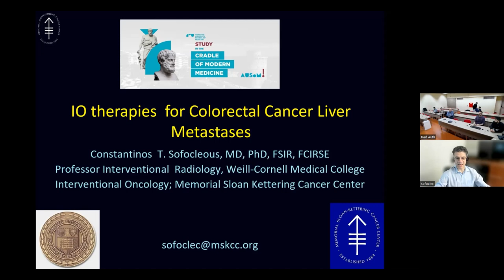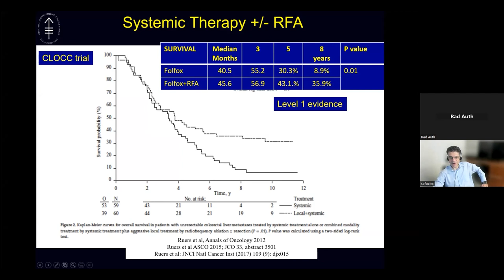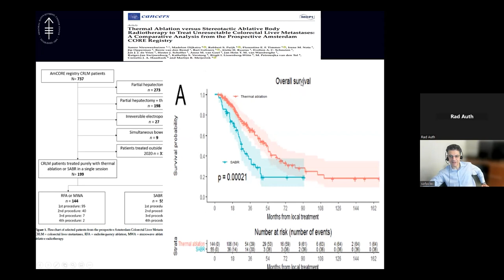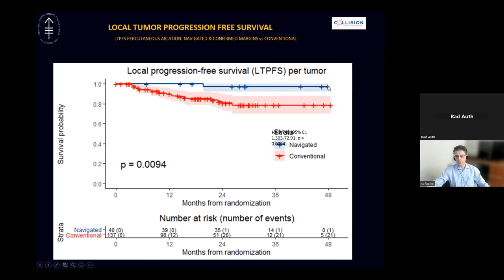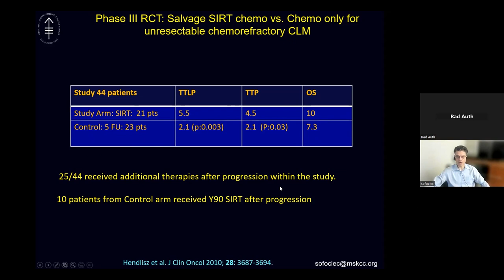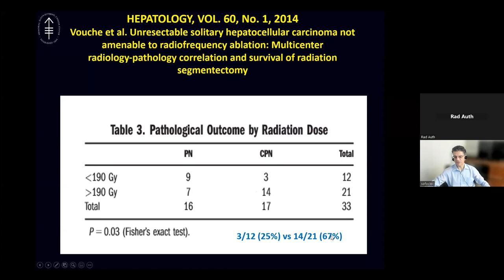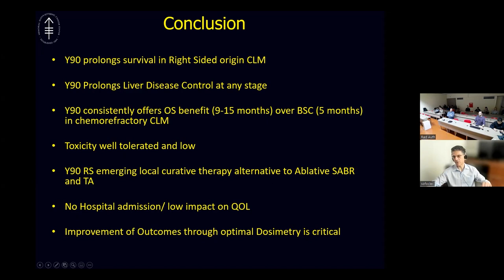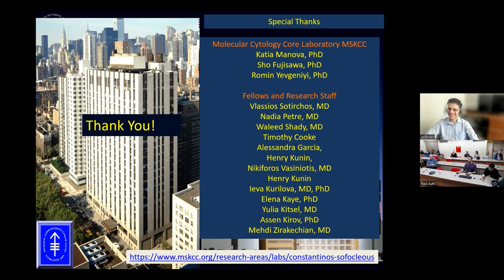C. Sofocleous | Η Επεμβατική Ακτινολογία στη μεταστατική νόσο του ήπατος